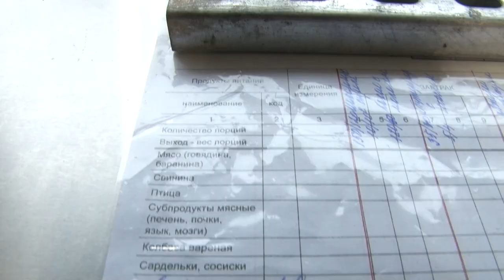Второй день рождений детского сада №10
Здание детского сада номер 10 в Одинцово – семьдесят пятого года постройки. В капитальном ремонте нуждалось давно. И вот первого ноября дошкольное учреждение открыло свои двери после масштабных работ.